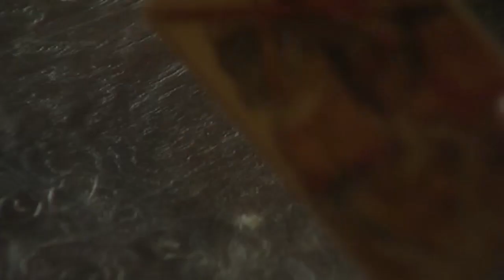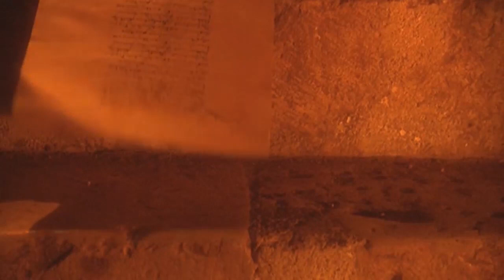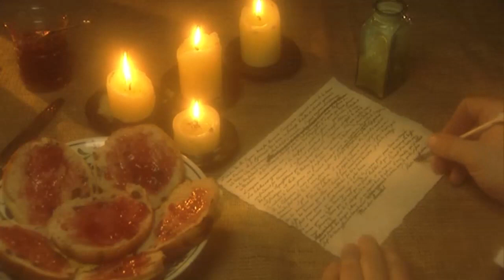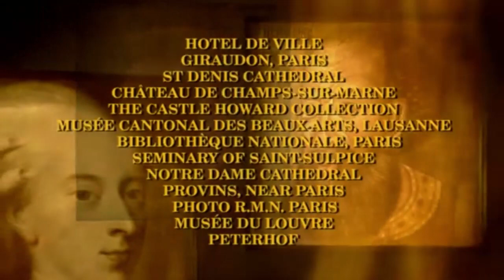Royal Secrets Episode 12 Kiss of Death